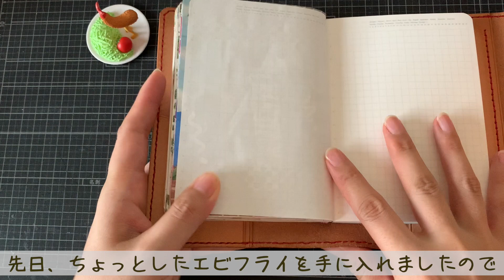【コラージュ】SHEINで購入した人物ステッカーを使って vol23【ASMR】作業音